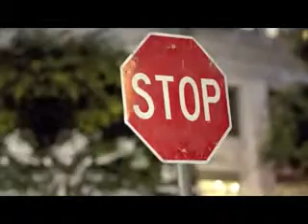MINI dealer Eden Prairie, MN | MINI Dealership Eden Prairie, MN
Are you in the market for a new or pre-owned MINI vehicle? Do you live near Eden Prairie, MN? Then you need to come down to Motorwerks BMW and MINI today for the best prices and best selection on new and pre-owned MINI vehicles! Motorwerks BMW and Mini happily extends all of our service to Eden Prairie, MN and all nearby cities. Do yourself a favor and take the short drive over to Motorwerks BMW and Mini today! Address: 1300 American Blvd.